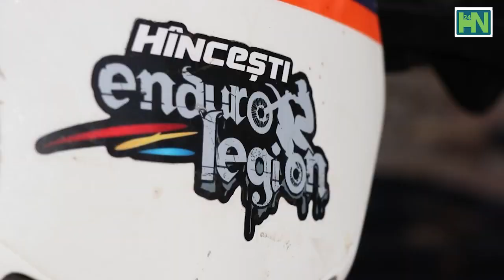Enduro Legion Hîncești ! Moș Crăciuni